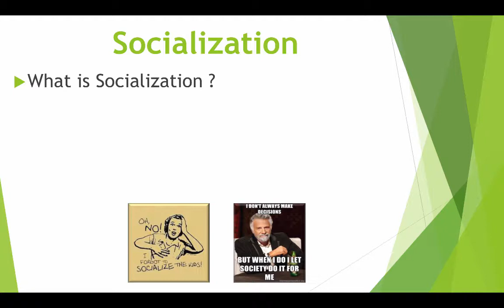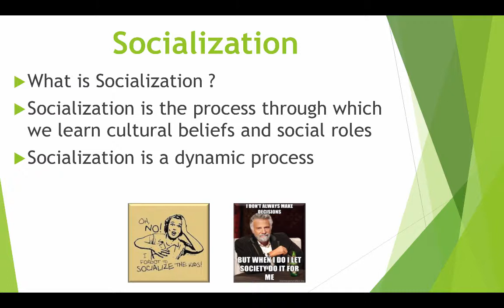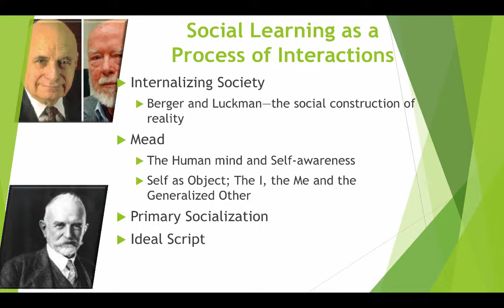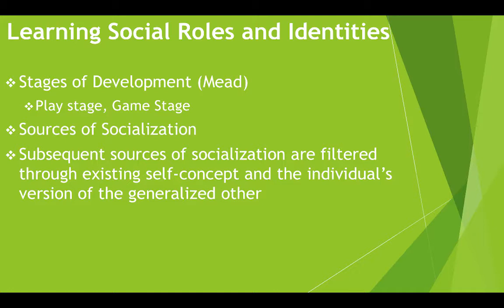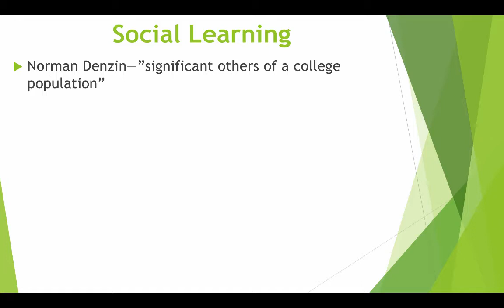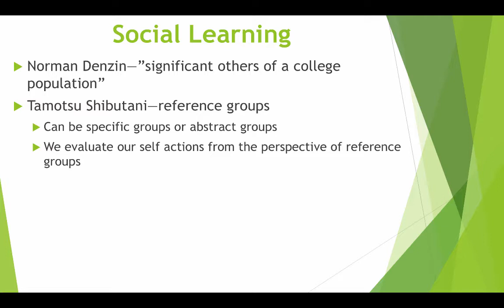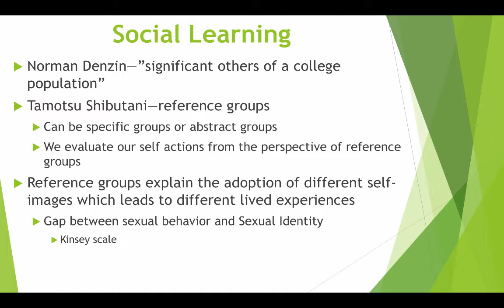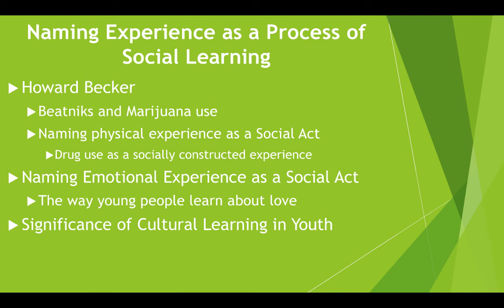Learning the script socialization